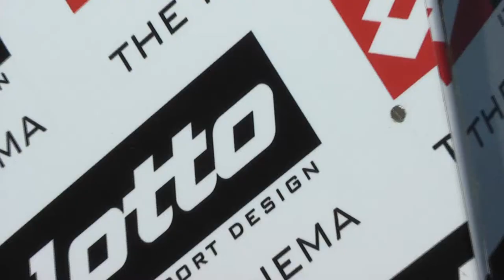Zebbug Tennis Club.avi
A 1.45 minute clip promoting the tennis ball machine st Zebbug Tennis club.